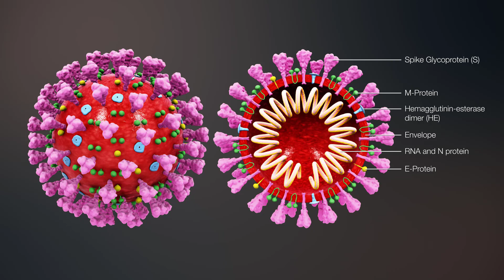కరోనా గురించి ఈ 10 విషయాలు గూగుల్ లో వెతకకండి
Searching these 10 things online can get you in trouble telugu